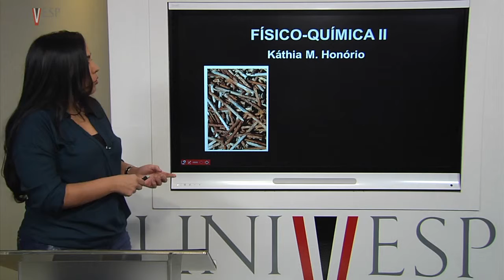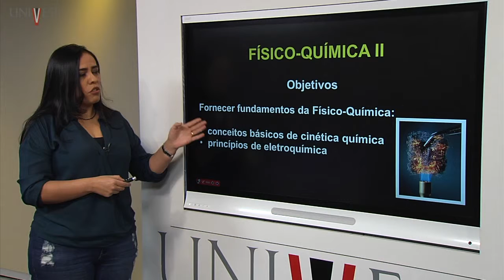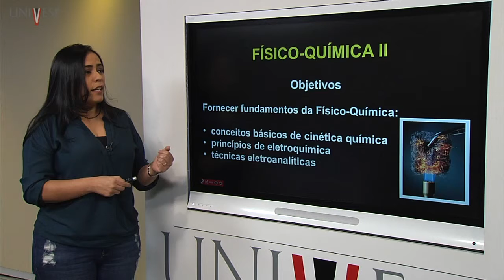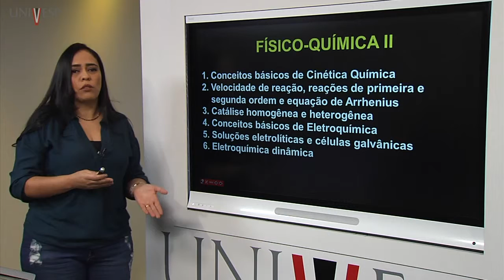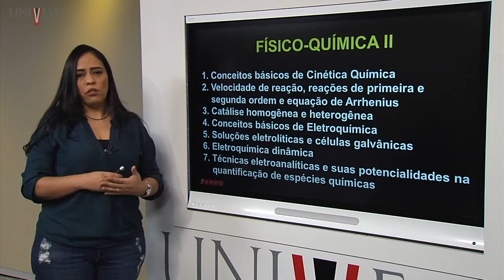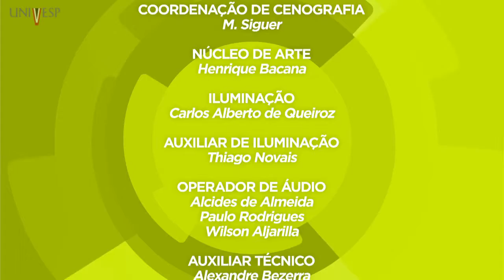Físico Química II Apresentação da disciplina